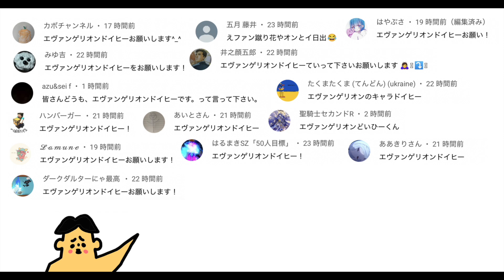ドイヒーくんのゲーム実況「にゃんこ大戦争その３２６・エヴァンゲリオンコラボ・神殺しの船NNNネコヴンダー進化・第９使徒」